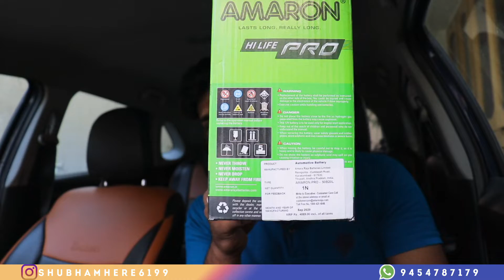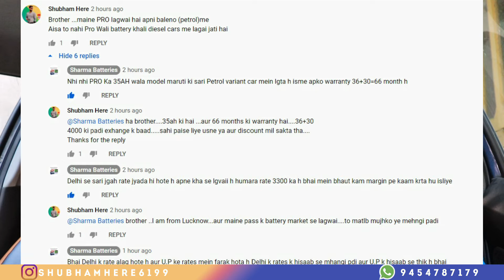BALENO BATTERY REPLACEMENT | EXIDE OR AMARON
THIS VIDEO IS ABOUT MARUTI BALENO PETROL BATTERY REPLACEMENT, EXIDE AND AMARON ARE THE 2 MARKET HOLDERS, BOTH ARE BEST BUT I HAVE GONE FOR .! WATCH THE VIDEO